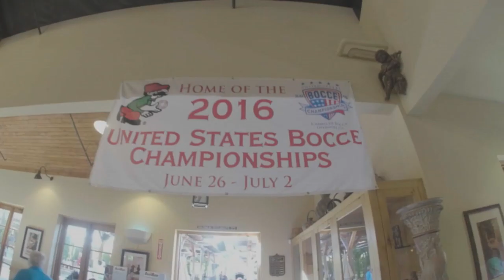ChickenFoot Bocce Ball Retriever Testimonial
People love The ChickenFoot's simple design, rugged durability and easy to use features.  Hear what our customers are saying!

The ChickenFoot Bocce Ball Retriever secures and lifts your bocce ball for you.  No more bending or risk of re-injury.  Now you can get out and play bocce with your friends and family. Bocce has brought our family and friends closer.  Spend more time with your friends and family playing bocce.

The ChickenFoot's patented design includes a signature "snap" sound once the ball is securely in place.  You can then lift the ball to your rolling hand and play Bocce without ever having to bend-over to lift your ball because, the ChickenFoot also picks up the smaller palino ball.